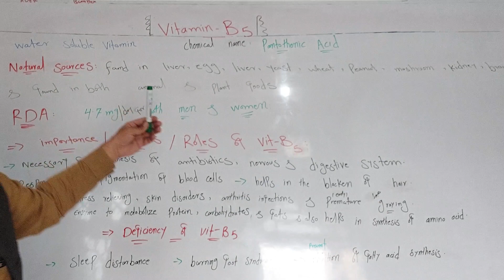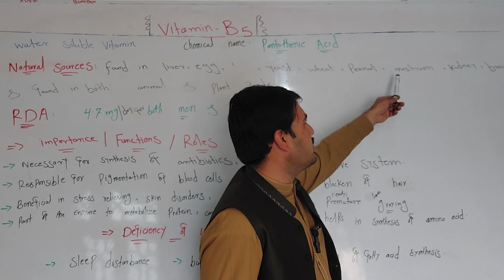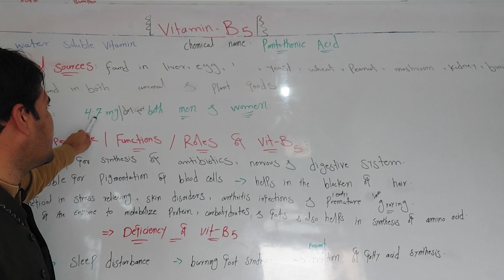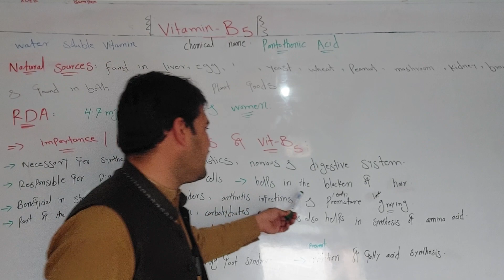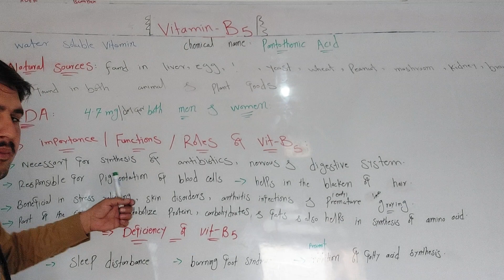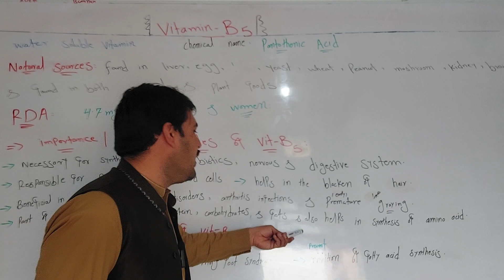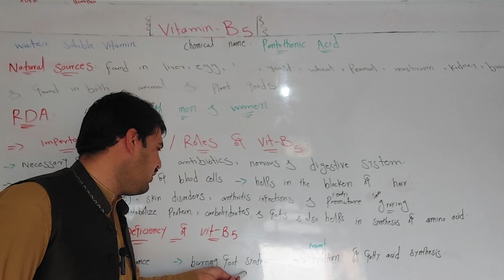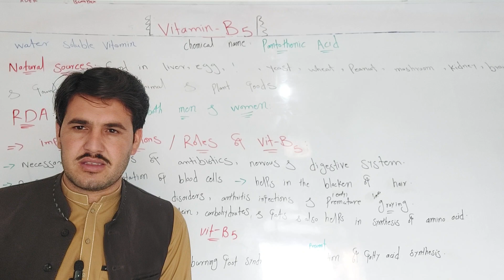pantothenic Acid | Vitamin-B5 / water soluble vitamin|sources|importance| RDA| Deficiency of Vit-B5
kabuleducationalcentre # a.qkhan @SsAQ-l6n # vitamins # vitamin B5 # pantothenic Acid # water-soluble vitamins # RDA # natural sources # functions # Roles # importance # Deficiency of vitamins-B5 # burning foot syndrome # sleep disturbance